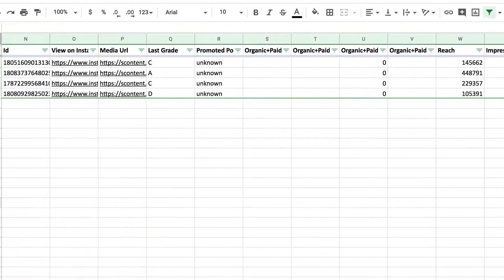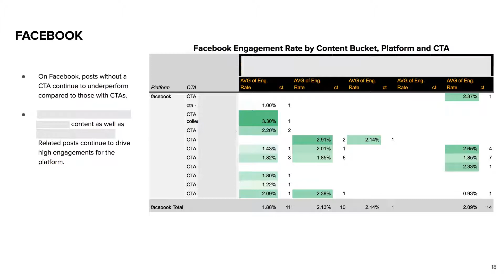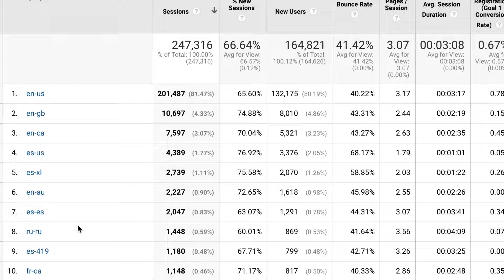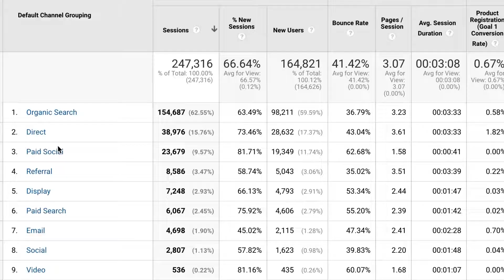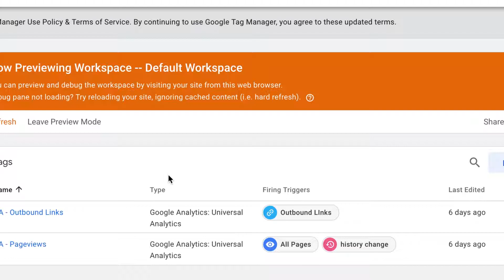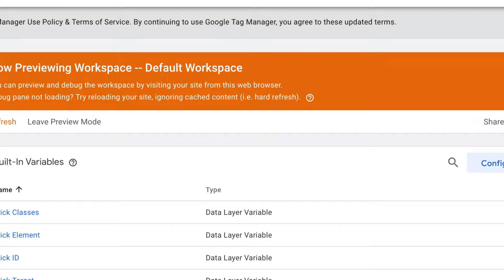Como conseguir trabajo en Marketing Digital sin experiencia | 5 Herramientas | Digital Analyst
Espero hayas disfrutado este video. Quería hacer un video específicamente sobre las herramientas y programas que utilizo como Analista Digital, ya que mucho me preguntan cual es mi trabajo aquí en los Estados Unidos y quiere trabajar en marketing digital sin experiencia. Espero este video les haya dado al menos una pequeña idea de las herramientas que necesitas para encontrar trabajo en marketing digital. Qué piensan ustedes? como trabajar con marketing digital es muy importante especialmente en estos momentos. Como siempre, si tienes alguna pregunta o comentario dejamelo aquí abajo y espero verte en el proximo video. NOS VEMOS LA PROXIMA SEMANA!
I hope  you enjoyed the video. I wanted to do a video specifically about the tools I use on a daily as a Digital Analyst as many of you ask me about what I do here in the US. I hope this video gave you a little bit of an insight of what I do. What do you guys think?